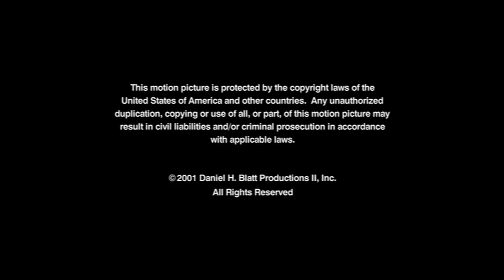A Daniel H. Blatt Production/Viacom Productions/Paramount (2001/2002) [HQ]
*NOTE*: This is a re-upload of a previous video, now in higher quality.

From the end of the TV Movie "A Town Without Christmas" on PAL DVD.